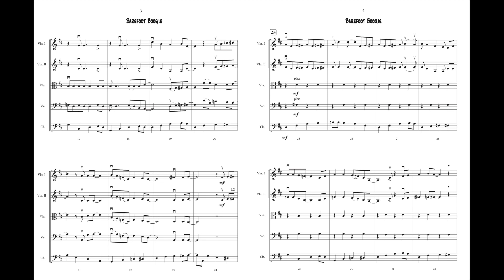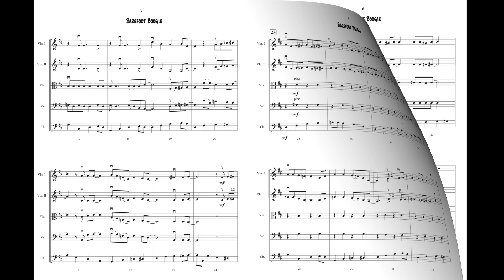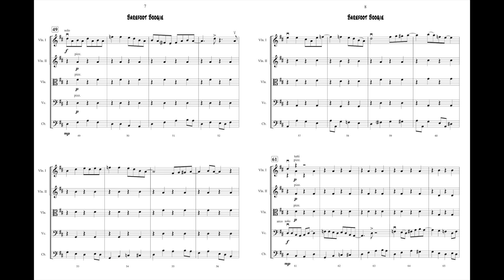Barefoot Boogie - Lorrie Baum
Barefoot Boogie is a lively piece written in the boogie-woogie style that developed originally for piano in African American communities around the 1870s and progressed through larger ensembles over time. The genre sprang out of the blues primarily as dance music. Barefoot Boogie offers a fun challenge with a first exposure to playing in an early jazz style. Walking bass lines throughout will delight and challenge the bass players, and all instruments have their turns at the melody and opportunities for solos.

Note to Directors
Barefoot boogie should be played with a swing rhythm throughout. The solo section between measures 49 and 72 can be repeated for ad lib solos for any students (or directors) brave enough to give it a go.